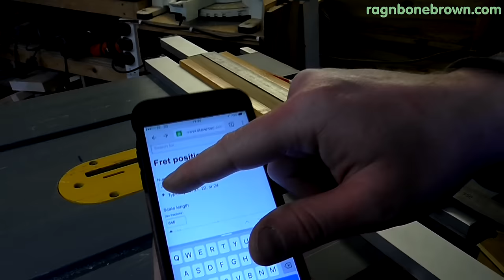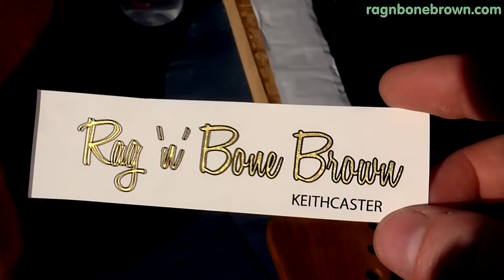Making An Electric Guitar from Salvaged Oak - THE WHOLE BUILD (QUICK VERSION)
If you want to see more detail, please check out the 9 episode series: